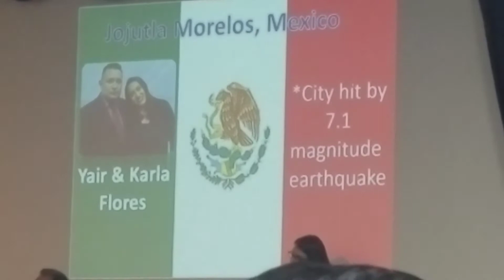2017 South Texas Bible Conference - International Night(announcements)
The Door Christian Fellowship